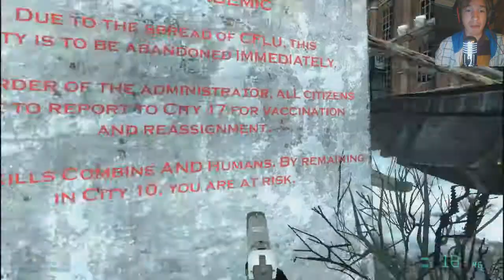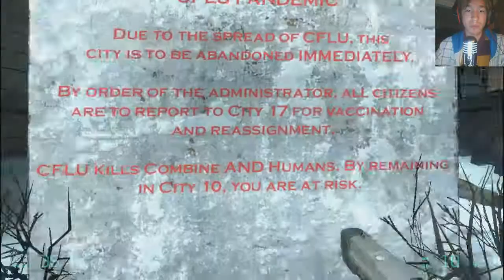Let's Play Entropy Zero [Half Life 2 Mod] Part 1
Yes, Entropy Zero, where you play the bad guys instead of the good guys.
It's fun!